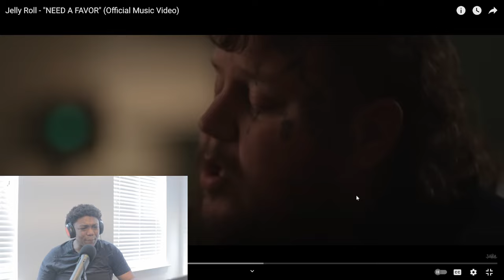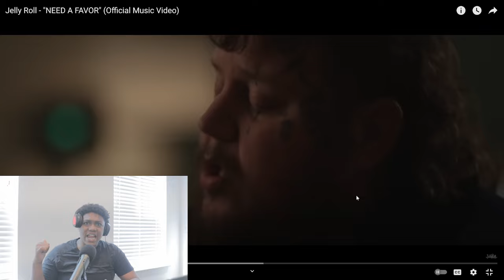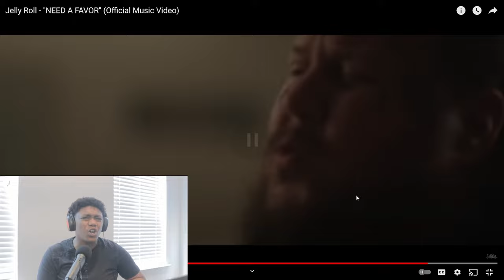Jelly Roll - NEED A FAVOR (Official Music Video) | REACTION